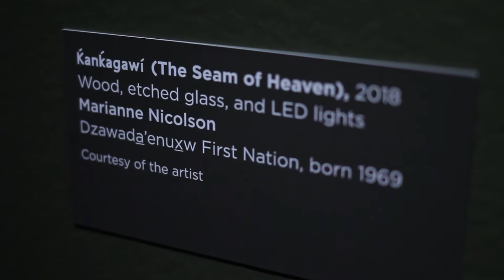Marianne Nicolson's River in the Sky at Seattle Art Museum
"I think, ultimately, the symbolism in the work is actually quite hopeful and it shows the strength of the river in and of itself, not as a resource, not as a thing to be used. But as a spirit that has agency." – Marianne Nicolson

Let the light of Marianne Nicolson's sculptural light installation wash over you when you visit "Double Exposure: Edward S. Curtis, Marianne Nicolson, Tracy Rector, Will Wilson" at SAM. "Double Exposure" is widening the lens on Native culture. Featuring 150 rarely seen historic photographs by Edward S. Curtis and multi-media installations from three contemporary Indigenous artists, this exhibition offers powerful portrayals of Native identity.

Artwork: Installation view of "Ǩanǩagawi (The Seam of Heaven)", 2018, Marianne Nicolson, Dzawada̱ʼenux̱w First Nation, b. 1969, Seattle Art Museum, 2018 Commission.

Double Exposure
JUN 14 – SEP 9 2018